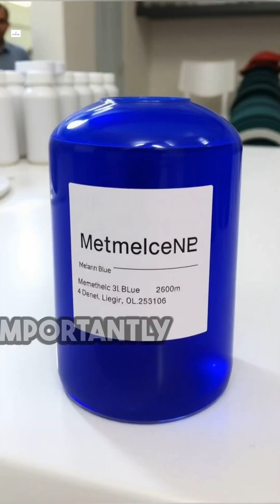pcos on metformin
"Should I stop metformin once I’m pregnant?" 🤔💊 This is a crucial question for women with PCOS trying to conceive!

A new analysis of 12 randomised trials, involving 1708 women from 14 countries, sheds light on this important topic. Researchers found that women who continued metformin through the first trimester had significantly better outcomes compared to those who stopped after a positive pregnancy test.

Here’s what they discovered:
- Stopping metformin at a positive test increased the risk of miscarriage (about 66 more per 1000 pregnancies).
- Continuing metformin into the first trimester led to fewer miscarriages (about 85 fewer per 1000) and a trend toward more live births.

The takeaway? Keeping metformin going in early pregnancy may support better outcomes for women with PCOS. This challenges older guidelines that suggested stopping immediately after seeing those two lines!

Stay informed and consult your healthcare provider for personalized advice! 🤰✨

Cheshire J, Garg A, Smith P, Devall AJ, Coomarasamy A, Dhillon-Smith RK. Preconception and first-trimester metformin on pregnancy outcomes in women with polycystic ovary syndrome: a systematic review and meta-analysis. American Journal of Obstetrics & Gynecology. 2025;223(6):530-544.